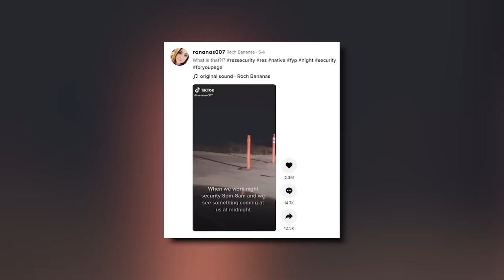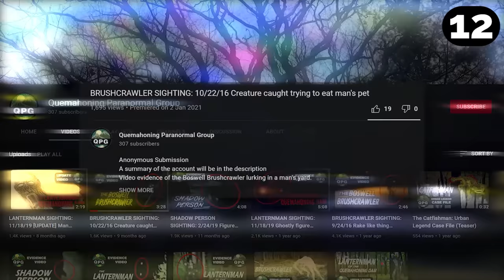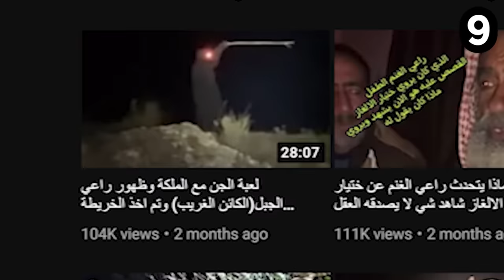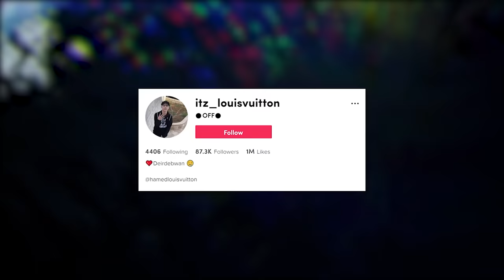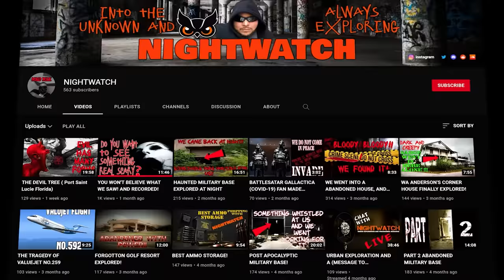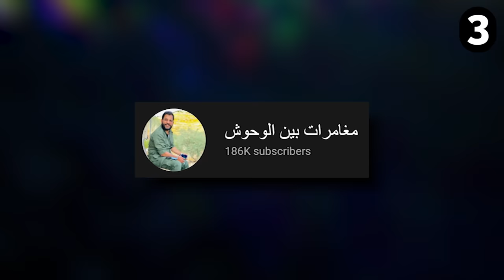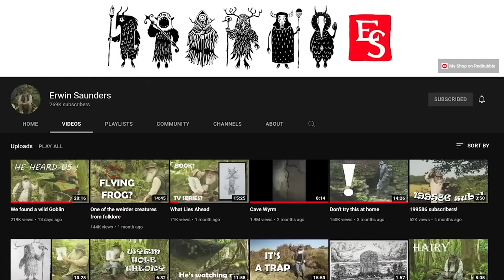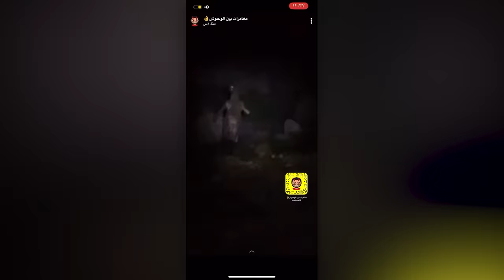Top 15 Scariest Creature Videos of 2021!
⬇️ TIMESTAMPS ⬇️
0:00 - Intro
0:26 - #15
3:01 - #14
4:17 - #13
7:43 - #12
9:42 - #11
11:44 - #10
13:23 - #9
16:14 - #8
18:50 - #7
20:37 - #6
23:21 - #5
26:17 - #4
29:16 - #3
32:13 - #2
34:56 - #1
38:11 - Outro / Patreon